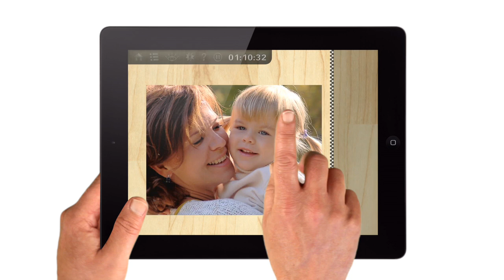Jigsaw Puzzles Deluxe for iOS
Jigsaw Puzzles Deluxe is simply and elegantly the most fun and amazing jigsaw puzzle app available.